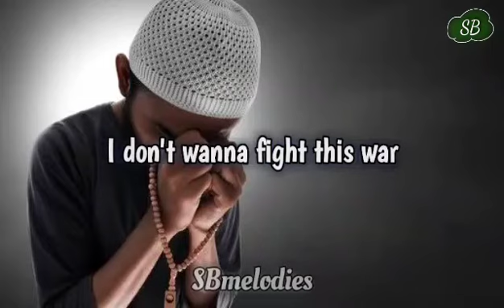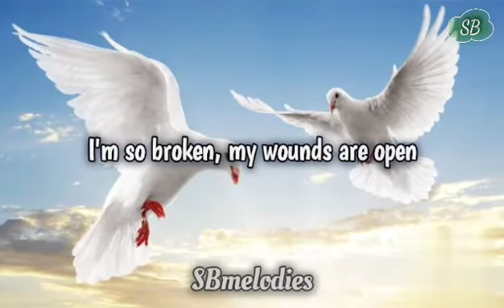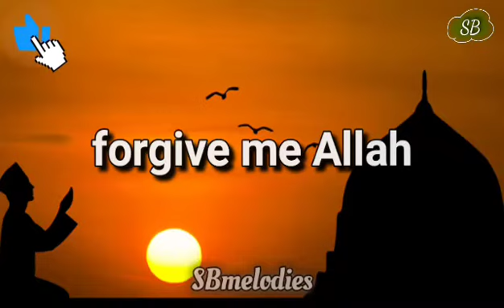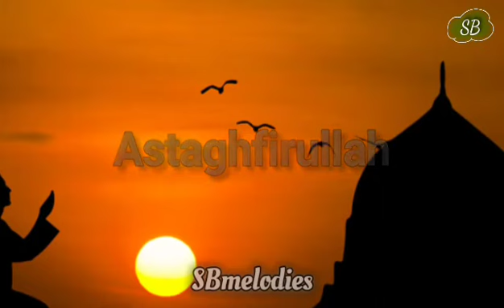Astaghfirullah- Forgive Me Allah (lyrics) 🌠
🎶Song: Forgive Me Allah / Astaghfirullah

Song lyrics📝:
[Verse 1]
I've been waiting, I’ve been hurting
'Cause I've been falling, I need your help
My heart is breaking, so tired of crying
Lord, I’m calling

[Chorus]
I don't wanna fight no more, I don't wanna fight this war
Oh na na (x3), na
Oh na na (x2), yeah
Astaghfirullah, forgive me Allah

[Verse 2]
I'm so broken, my wounds are open
My life is frozen, I need your help
'Cause people always let me down, I'm losing all my air right now
I’m suffocating, I might drown

[Bridge]
I don't wanna run anymore, forgive me Lord, don't close Your door
I promise I surrender, I’m giving You my heart and my soul
I've been thinking 'bout my past
I wanna say I found You Lord at last
I just wanna tell You, that I really love You
I know you'll always be by my side